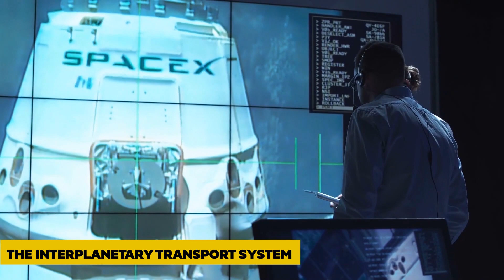Elon Musk's Plan to Colonize Mars: A New Era of Space Travel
In this video, we'll explore Elon Musk's plan to colonize Mars and bring human beings back to the red planet.

Elon Musk is a visionary and an innovate thinker, and his plan to colonize Mars is one of the most ambitious projects in history. This video explores the potential implications of his plan and the challenges that need to be overcome in order to make it a reality. So if you're interested in space travel, or if you're just curious about what Elon Musk is up to, this video is for you!